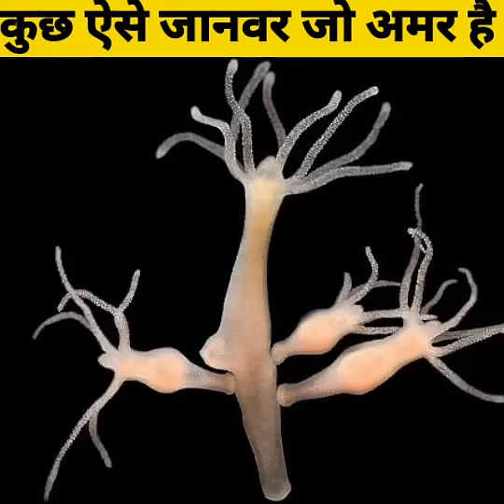कुछ ऐसे जानवर जो अमर है | Amazing Facts | Interesting Facts#Shorts#Short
some animals that are immortal
Immortal Beast
कुछ ऐसे जानवर जो अमर है

मैं जो Video बनाने मैं Use krta हूं

My Ring Light Link 👇👇

My Instagram User Name 👇
Mr. Anandlidhi1432